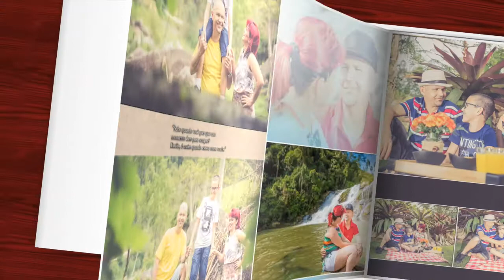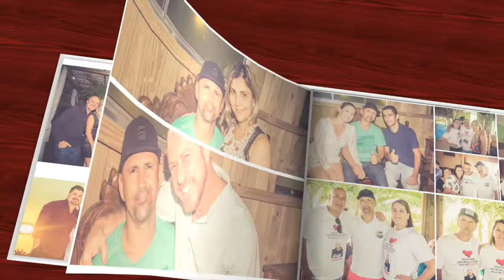Precisamos de amigos...musica de Leandro Borges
Dia 18 de Janeiro 2016 será o dia da vitória na vida de Samuel